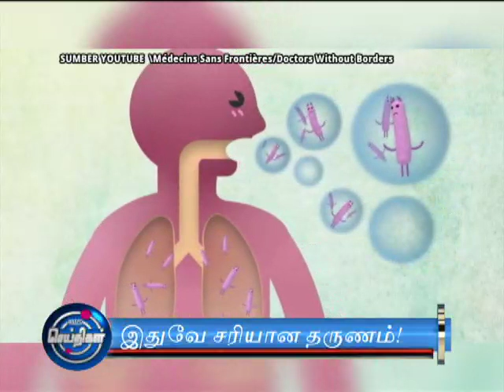Special Report: World Tuberculosis Day 2019 [24 March]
Today's the World Tuberculosis Day 2019. The dangers of the diseases are still not known by many Malaysians. Watch the video to find out more...
for trending articles and videos!